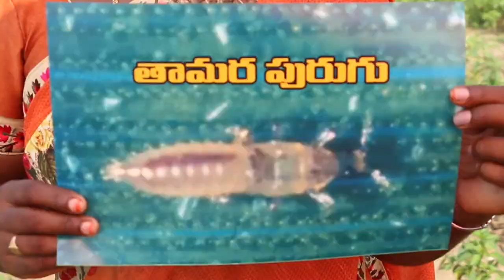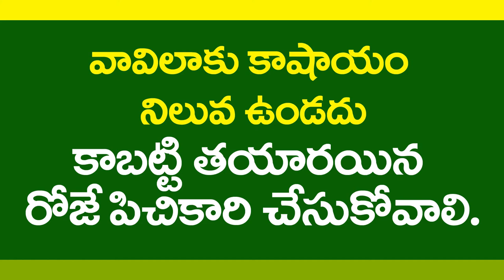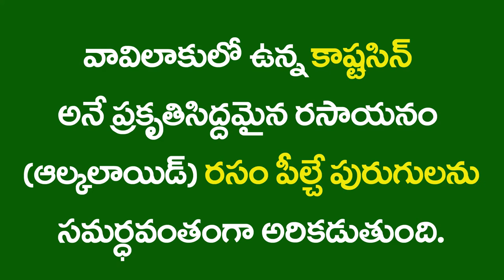Sucking Pest Control with Vitex Decoction_Short Video || Chilli Crop || Natural Farming RySS & DG